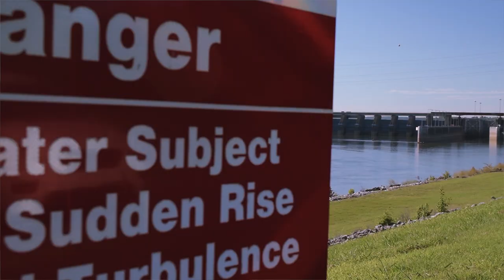Lake Barkley BAFF Ceremony Update with Mark Menendez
Friday, November 8, 2019, Grand Rivers KY.
An experimental project designed to keep invasive Asian carp from moving farther up the Cumberland River was unveiled Friday at Lake Barkley.
SHARE YOUR FISH PICS with Mark!